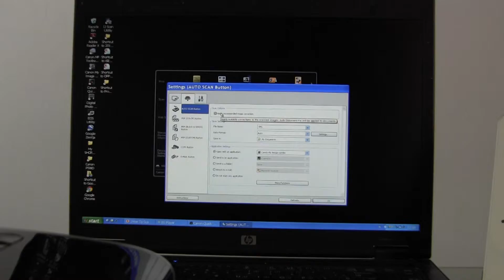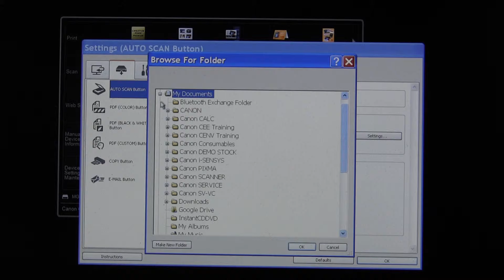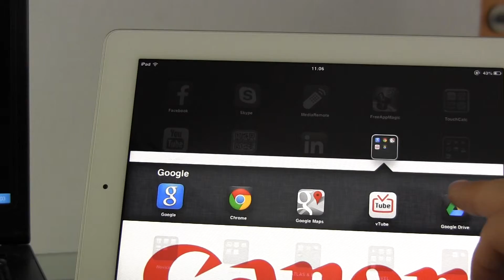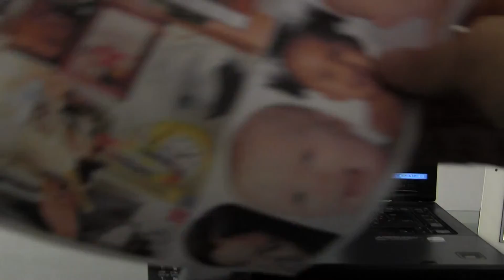Canon PIXMA My Image Garden: Scan To Gdrive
Scan to cloud with Pixma multifunctional or Canoscan scanner, using My Image Garden software